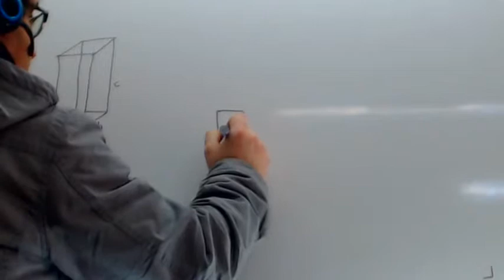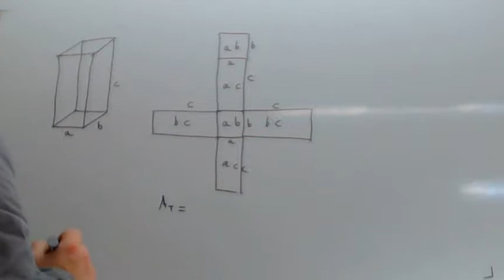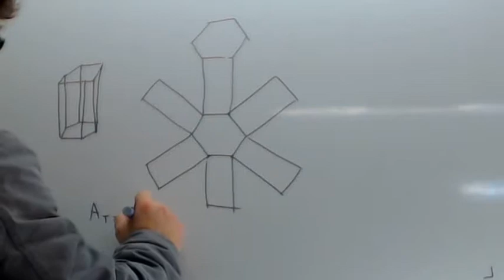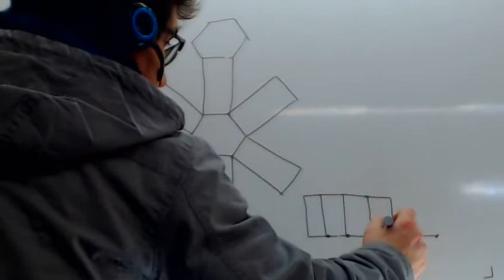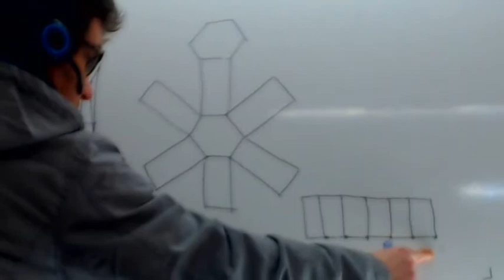Area de un prisma Usero